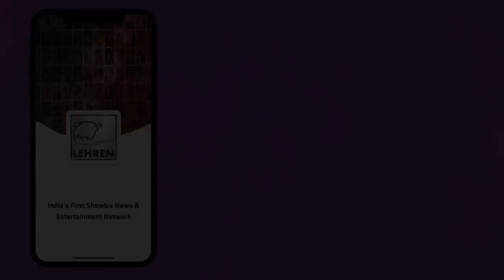Tiger Shroff -Disha Patani रोमैंटिक डिनर डेट पर एक साथ नजर आये | लहरें गपशप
टाइगर  श्रॉफ और दिशा पटानी भले ही अपने रिश्ते पर कभी खुलकर नहीं कहते लेकिन अक्सर या कपल एक साथ नजर आता है ,हाल ही यह कपल डिनर डेट पर साथ नजर आया .